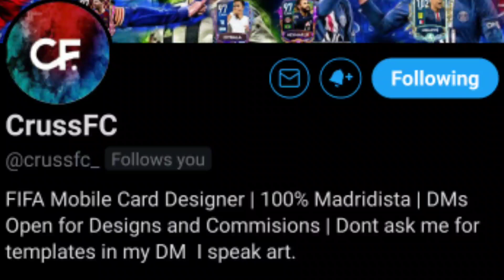FIFA MOBILE UTOTSSF PLAYERS CONFIRMED | ULTIMATE TOTS PLAYER RATINGS FIFA MOBILE? (Concept Design)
ULTIMATE TOTSSF FIFA Mobile
UTOTS PLAYERS CONFIRMED !?!

FIFA 20 football Mobile
FIFA 20 Mobile
FIFA Mobile
efootball mobile
FutFreak
FutFreak fifa
fifa
fifamobile
Fifa Mobile best pack opening
FIFA Mobile best packs
FIFA Mobile TOTS
FIFA Mobile TOTSSF
best pack opening fifa Mobile
ultimate tots
FIFA Mobile UTOTS SF
ultimate tots
UTOTSSF